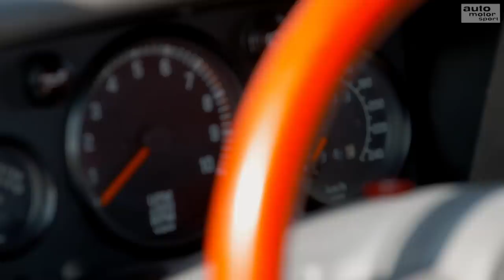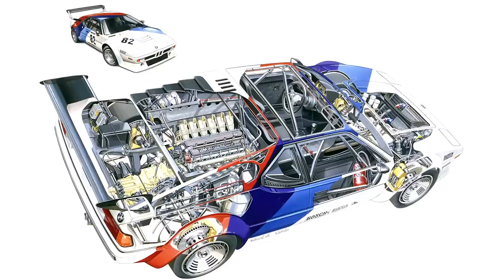Audi Sport Quattro, BMW M1 & Co: Die 7 ultimativen Motorsport-Giganten der 80er | auto motor sport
Die 80er-Jahre stehen für eine ganz besondere Zeit des Motorsports, in der Leistung und Geschwindigkeit neu definiert werden. Weltweit zeigen die Ingenieure, was sie können und kitzeln jede Pferdestärke aus den Motoren für Renn- und Rallye-Boliden heraus. Das sind 7 Motorsport-Giganten, die in den 80er-Jahren für Aufsehen sorgen
Zu empfangen über folgende Pay TV-Plattformen:

  M7
  Suisse Digital
  Swisscom
  Deutsche Telekom
  Zattoo
  A1
  1&1
  Waipu.tv
  Pyur
  Magenta